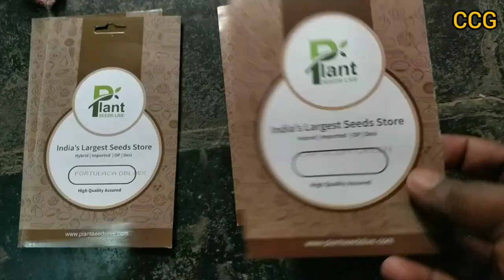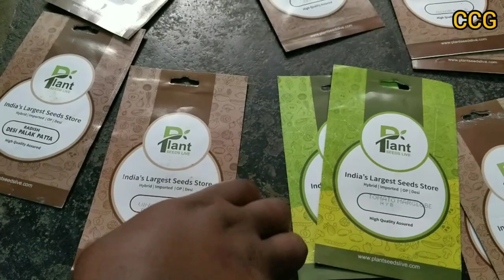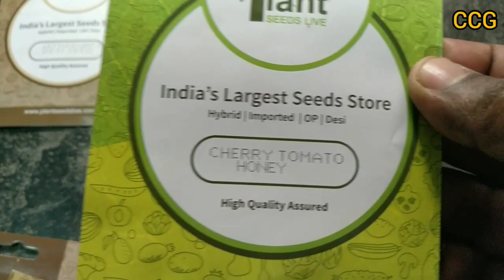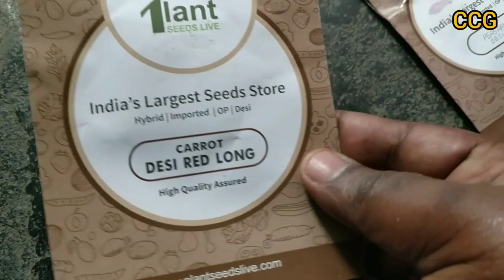Garden updates,seeds unboxing,gardening tips,composting tips!watch it completely to get full info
To buy seeds online:-
Nursery live

You can try these websites..and also Amazon for seeds

product links
START YOUR NEW GARDEN
Major products to start your garden
SEA WEED LIQUID
GROW BAGS
GROW BAGS 15'
CREEPER NET
WATERING CAN
TRUSTBASKET VERMICOMPOST
TRUSTBASKET SOILMIX FERTILIZER

OTHER GARDEN ACCESSORIES -POTS AND STANDS
TrustBasket Stand/Pot Stand - 24 inches (Set of 4)
Kraft plant pots-8 inch
Creative farmer pots(34*18*14cm)
Hanging planters
Coloured Pots
Falcon PRUNER
Small plant stand

Best Mobiles
one plus 7t
iphone xr best iphone at a lesser price
redmi 7a best mobile under 5k redmi 7a
Redmi note 8 pro
oneplus 8 pro

Accessories
seagate 3TB external hard disk
seagate 2TB external hard disk

laptops
Acer Aspire 5 Slim A515-54G 15.6-inch FHD Thin and
Light Notebook(Intel Core i5-8265U Whisky Lake Processor/8GB Ram
/2TB HDD + 512 SSD/Win10/2 GB MX250 Graphics),
Pure Silver

Dell G3 3579 Core i5 8th Gen 15.6-inch FHD Laptop (8GB
/1TB+128GB SSD/Windows 10/MS Office Home & Student 2016/4GB
Graphics/Black/2.5kg)